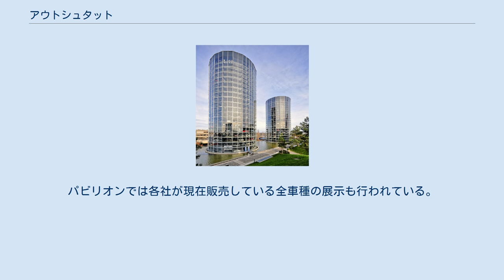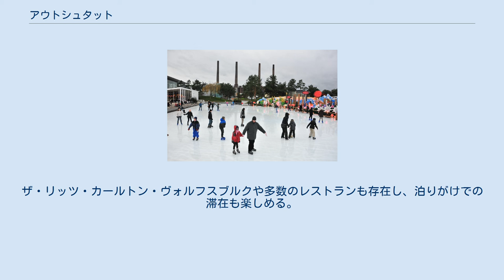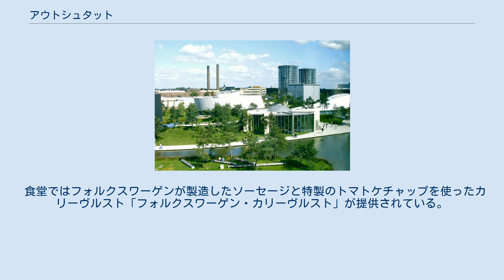アウトシュタット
アウトシュタット（独: Autostadt）は、ドイツ・ヴォルフスブルクのフォルクスワーゲン本社敷地内にある自動車博物館と遊園地である。
 アウトシュタットは2000年6月1日に同年に開催されたハノーファー万博に合わせて開業。
工場見学や新車引取りのために訪れた人々を楽しませるためのテーマパークであり、緑豊かな敷地の中に、ポルシェ、アウディ、フォルクスワーゲン、シュコダ、ランボルギーニなどフォルクスワーゲングループ各社のパビリオンとして建てられた現代建築が点在している。
パビリオンでは各社が現在販売している全車種の展示も行われている。
 「コンツェルンフォーラム」という博物館では、自動車の仕組みや環境対策を知るための展示、カーデザインを体験する展示、映画上映なども行われる。
「コテージ」では、19世紀以来の世界各国の希少な名車が展示されている。
屋外にも、自動車を試乗できるオフロードコースや、子供が電気自動車を運転できるコースなどのアトラクションがある。
ザ・リッツ・カールトン・ヴォルフスブルクや多数のレストランも存在し、泊りがけでの滞在も楽しめる。
 ドイツおよびヨーロッパのいくつかの国でフォルクスワーゲンの新車を買った顧客は、最寄りの販売店で車を引き取ることもできるが、アウトシュタットまで旅行して新車を引き取る納車式を行うこともできる。
顧客は工場見学や映像や博物館を楽しんだ後、カスタマーセンターで、無数の新車が格納された巨大な自動車サイロの中から下りてくる自分の新車と対面する。
工場からサイロまで、サイロからカスタマーセンターまでは自走せずに運ばれるため、メーターが0キロメートルのままの新車を引き取ることができる。
 食堂ではフォルクスワーゲンが製造したソーセージと特製のトマトケチャップを使ったカリーヴルスト「フォルクスワーゲン・カリーヴルスト」が提供されている。
 アウトシュタットは年間200万人以上の来客数を誇り、夜には噴水ショーが開催されている。